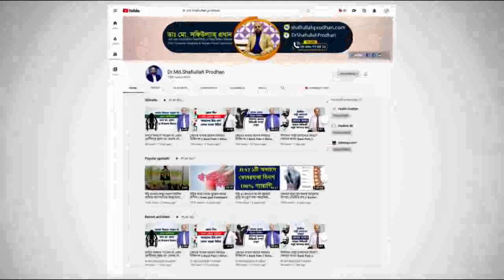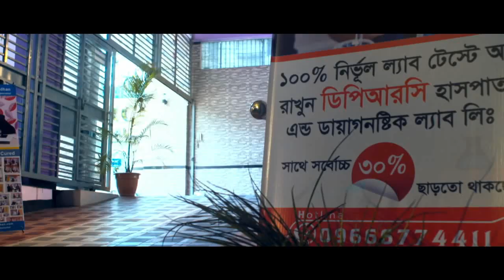ভাইরাল হেপাটাইটিস বা জন্ডিস হলে করণীয় কি জানুন ও সচেতন হোন || Viral Hepatitis || Jaundice Treatment